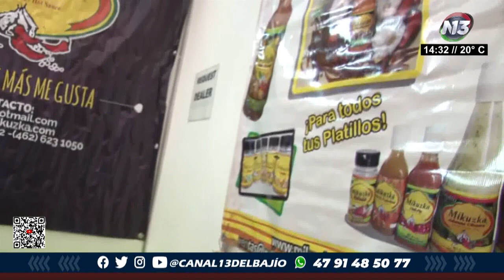Salsas Mikuzka en la feria de León 2023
Enlace | Con nuestra compañera Laura Ávalos, quien nos muestra las salsas "mikuzka", donde Don Fernando nos explica más sobre sus salsas creadas desde hace 14 años.